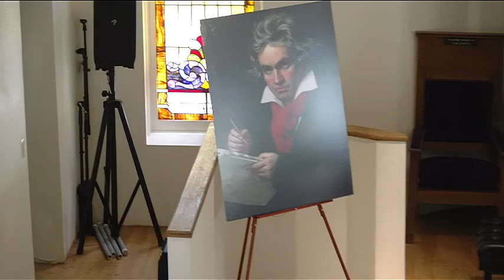B'nai Abraham Chamber Series: A Young Artist Recital; Juan Yanez, violin & Sean Baker, piano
Violin Sonata No. 21 in E minor K. 304   W. A. Mozart
   I. Allegro 1:05
   II. Tempo di Menuetto 7:35

 “Graceful Ghost” Rag  13:02   W. Bolcom

Juan Yanez, violin
Anna Gryshyna, piano

Piano Sonata No. 8 in c minor, Op. 13 “Pathétique”      L. van Beethoven
I.  Grave - Allegro di molto e con brio 20:07
II. Adagio cantabile 26:55
III. Rondo: Allegro 31:46

Gargoyles, Op. 29              L. Liebermann

III. Allegro moderato 36:42
IV. Presto feroce 38:53

Sean Baker, piano